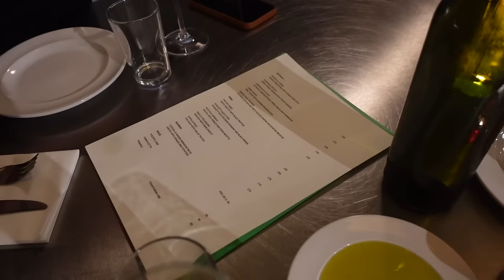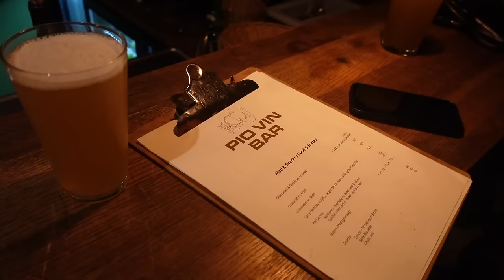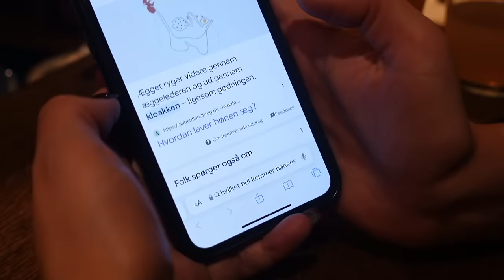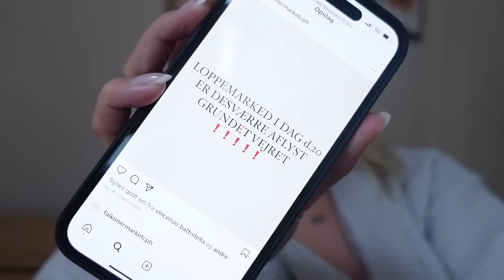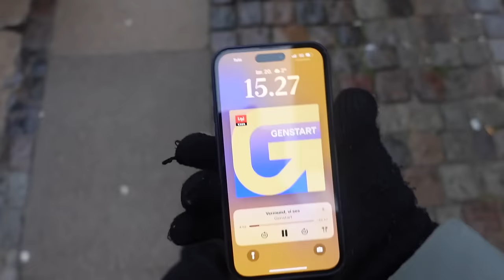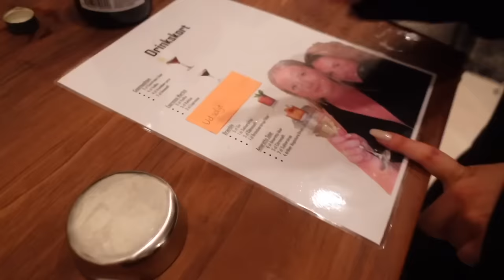VLOG: Hyggelig weekend med veninder, grin & fest!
+ Stylemine: @louisenmadsen

+ Tise: @louisenmadsen

+ Navn: Louise Schaumborg Madsen
+ Alder: 21 år
+ Højde: 169 cm
+ Student: 2021
+ Fødselsdag: 5. marts 2002
+ By: København
+ Startet på YouTube: sommerferien 2013 (11 år)
+ Outro sang: Mary J. Blige - Family Affair (DRKTMS Remix)

+ Vlogging kamera: Sony ZV-1 vlogging camera
+ Mikrofon: RØDE
+ Redigerings program: Final Cut Pro X

thnx